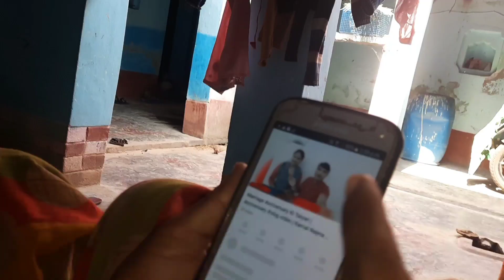Jindagi Main Pahli Bar Aisa Kiya | Kamal Nayan blog | Daily Life Vlog Video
🙏 Bhai Ko Follow Jarur Kre🙏

kamalnayan vlog
kamal nayan vlogs
kamal nayan blog
kamal nayan ka video
kamal nayan ke video

Sunil gudiya
Mithun kajal
Nandini
Mampi.rahul
Vijay riya vlogs
Vijay riya
Couple kiss
Sweet couple
Couple vlog
Funny couple
Cute couple
Couple vlogger
Couple video
Vlog
New vlog video
Vlog video
Daily vlogger
Daily vlogs India
Daily vlogs
Hindi vlogs
sunil gudiya
sunil ka video
gudiya sunil

Thank